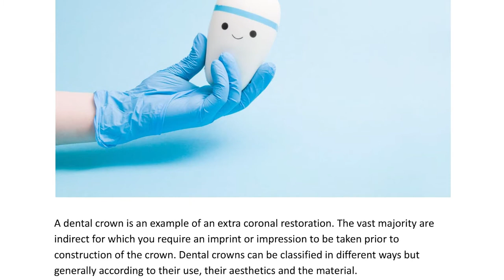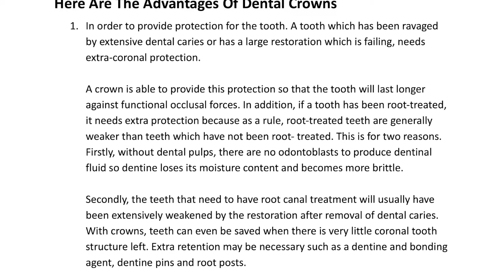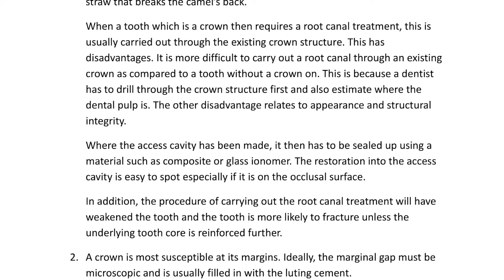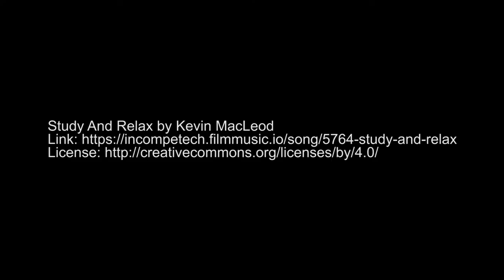Advantages And Disadvantages Of Dental Crowns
A dental crown is an example of an extra coronal restoration. The vast majority are indirect for which you require an imprint or impression to be taken prior to construction of the crown. Dental crowns can be classified in different ways but generally according to their use, their aesthetics and the material.